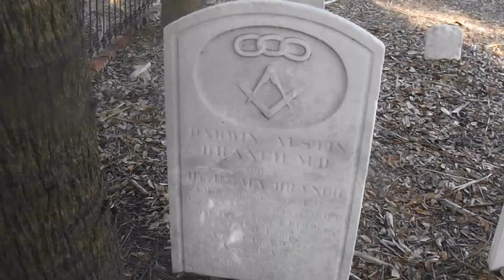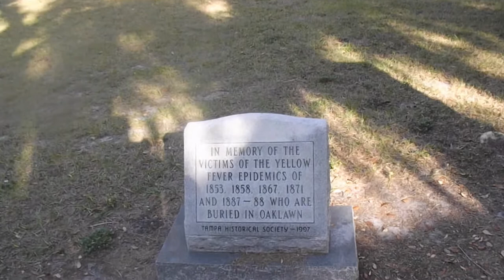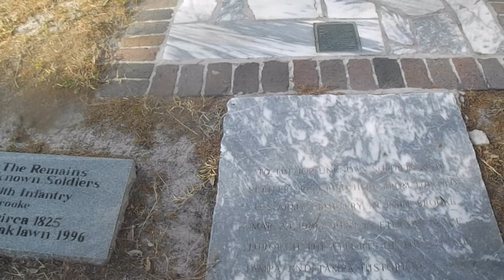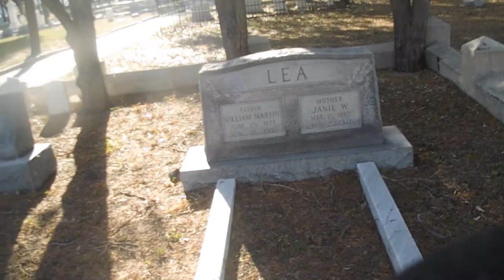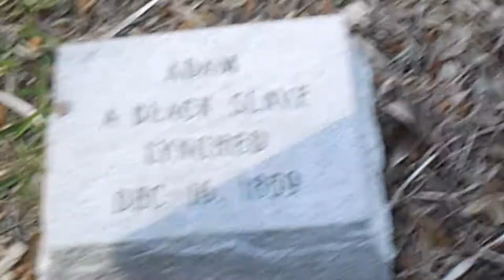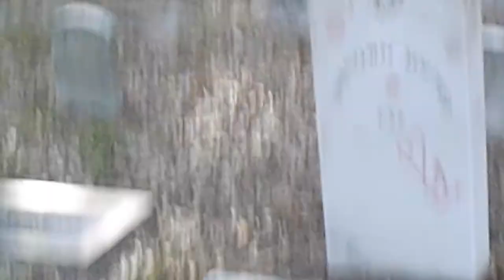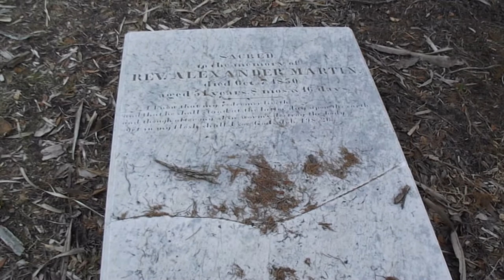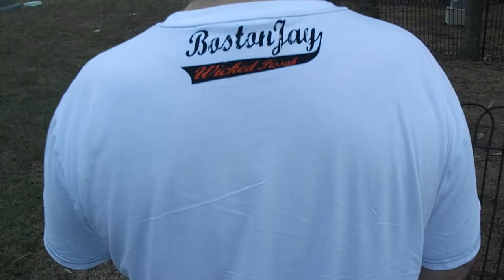Trip to Tampa